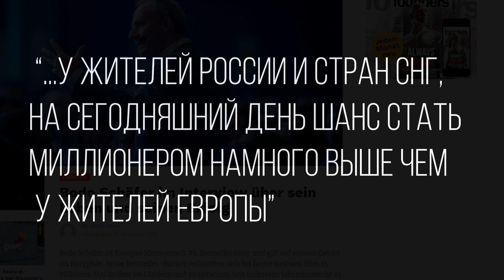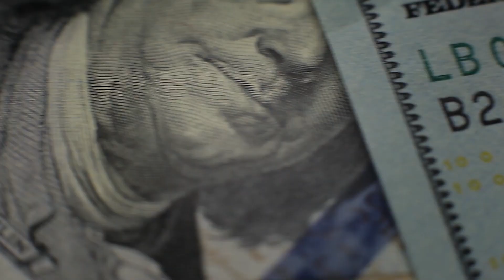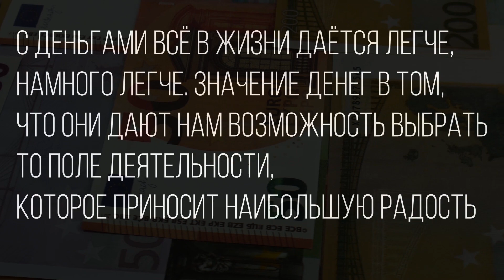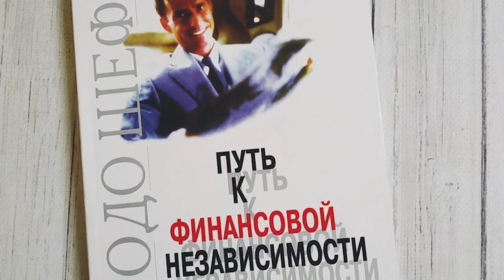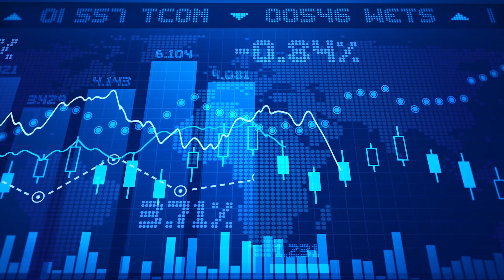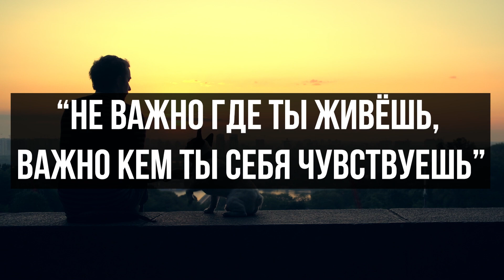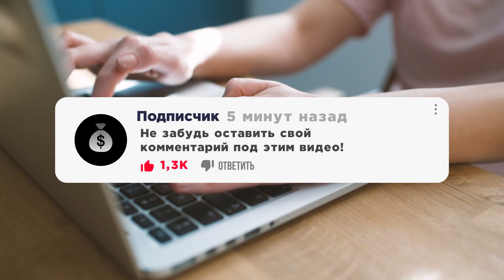БОДО ШЕФЕР - ЭТОТ СЕКРЕТ ИЗМЕНИТ ТВОЙ ЗАРАБОТОК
Бодо Шефер – человек, который учит искусству преумножать свое состояние. Его имя широко известно в Германии, но мало кто готов прислушиваться к нему в нашей стране. Интересно, что в последнем интервью Шефер настойчиво заявил, что у жителей России и стран СНГ, на сегодняшний день шанс стать миллионером намного выше чем у жителей Европы. Как так вышло и почему вы до сих пор не стали миллионером, все секреты я раскрою прямо сейчас